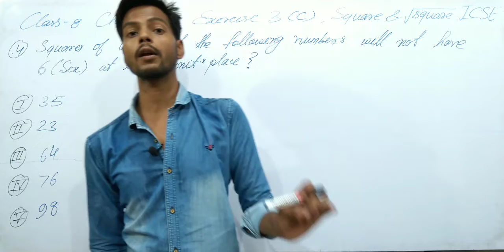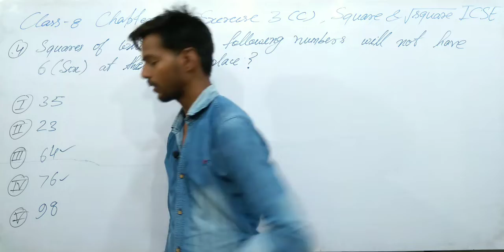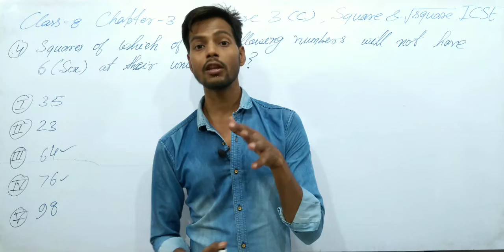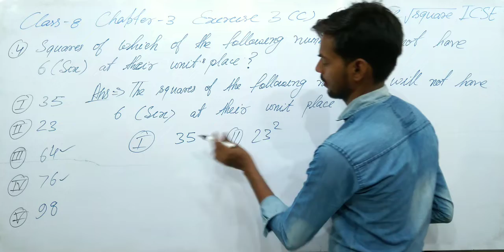Exercise 3C-Questions 4-Chapter 3-Square and square roots-Class 8-ICSE math-Desire to learn hindi